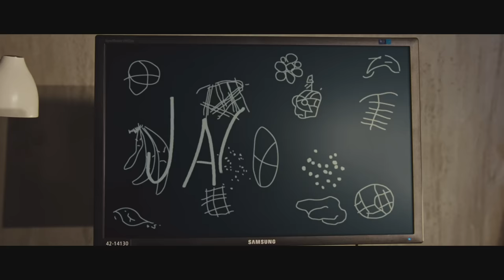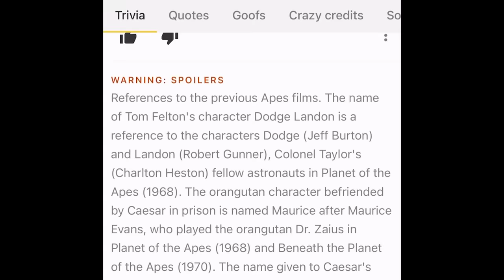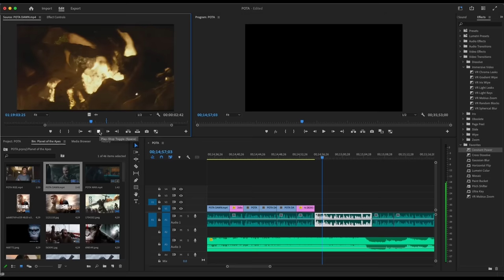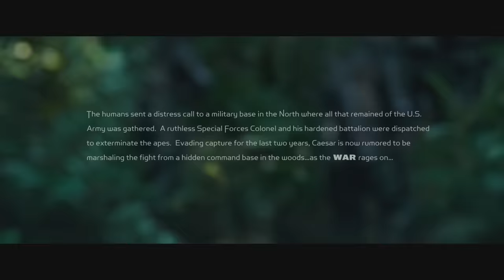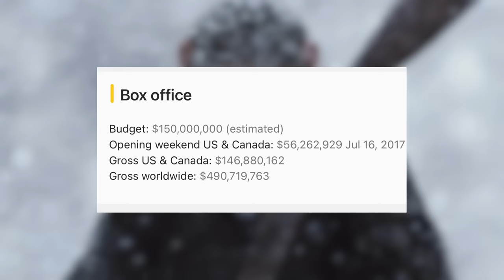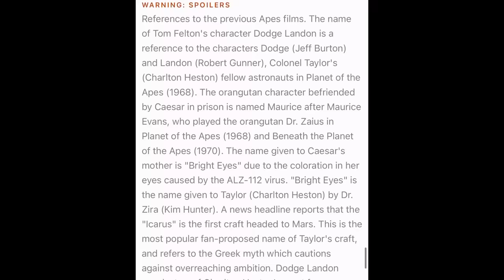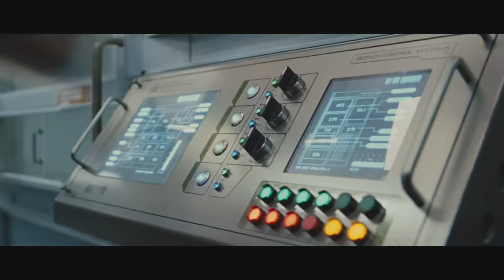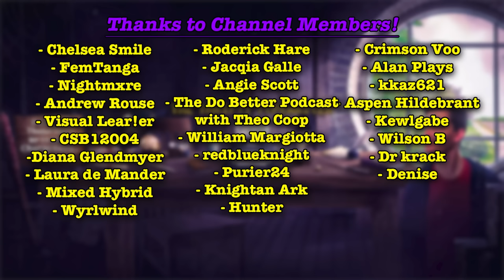Planet of the Apes: The Most Underrated Trilogy of All Time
We hear a lot of different answers when the conversation arises about the best trilogy ever made. You’ve got the standard answers like The Original Trilogy, Lord of the Rings, The Dark Knight, which are all respectable answers and I even agree about one of them (Ding LOTR). Then you’ve got the trilogies that have two amazing movies and a third one that’s okay but because the first two are so great it balances out, I guess. (Terminator DING) But an answer I almost never see is the recent reboot of Planet of the Apes.

0:00 - 1:43 - Movie Trilogy Discourse
1:44 - 8:30 - Rise
8:31 - 16:22 - Dawn
16:23 - 25:20 - War
25:21 - 27:16 - Ratings, VFX, References
27:17 - 31:05 - Caesar's Legacy
31:06 - 34:28 - Evolution & Resolution
34:28 - 36:11 - Kingdom & The Future of the Apes